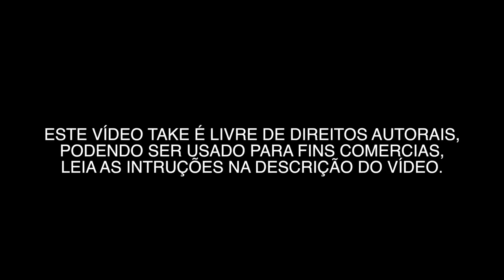FARIA LIMA 0007 - VÍDEOS GRÁTIS